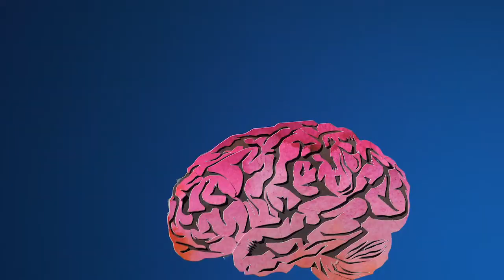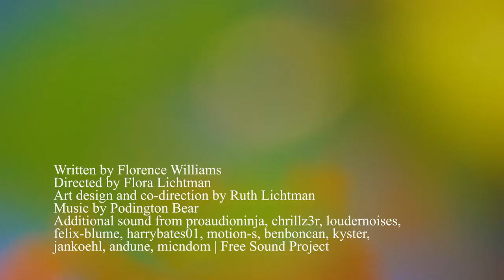Florence Williams: Your Brain on Nature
For centuries, creative thinkers have extolled the benefits of time spent in nature: Beethoven drew inspiration from rocks and trees. Wordsworth composed while tromping over the heath. Nikola Tesla conceived the electric motor while visiting a park. Intrigued by our storied renewal in the natural world, journalist Florence Williams has set out to uncover the science behind nature’s positive effects on the brain. Combining cutting-edge research with anecdotal evidence from around the world, The Nature Fix demonstrates that our connection to nature is much more important to our cognition than we think and that even small amounts of exposure to the living world can improve our creativity and enhance our mood. Williams’ findings show that time outdoors is not a luxury but is in fact essential to our humanity. As our modern lives shift dramatically indoors, these findings seem more important than ever. REI’s Rob Discher will join her onstage for a moderated Q & A.

Thanks to Seattle Town Hall & University Bookstore
Recorded 2/15/18